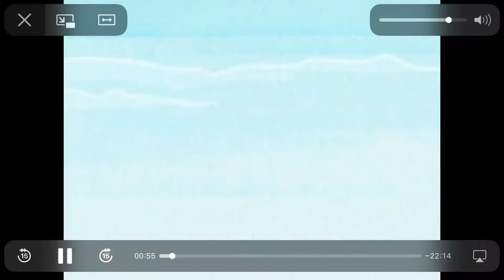Coco Coco Banana Pineapple Coco Be My Momoco, Coco!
Credit To Cartoon Network